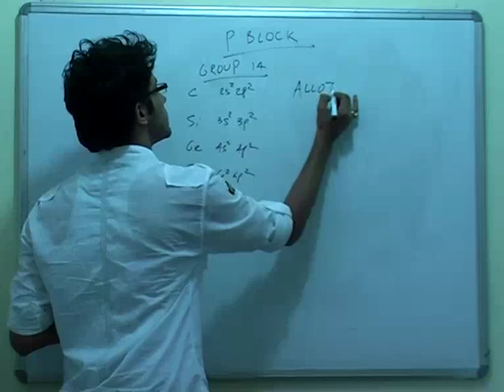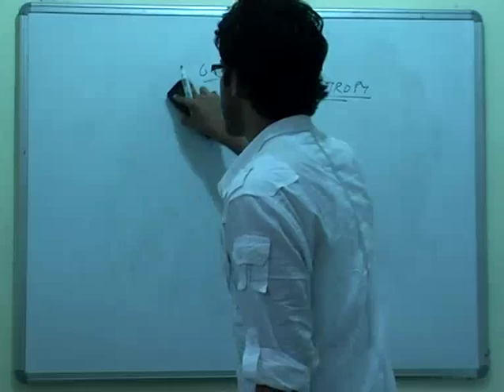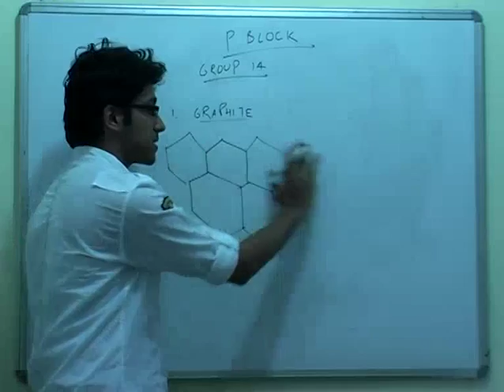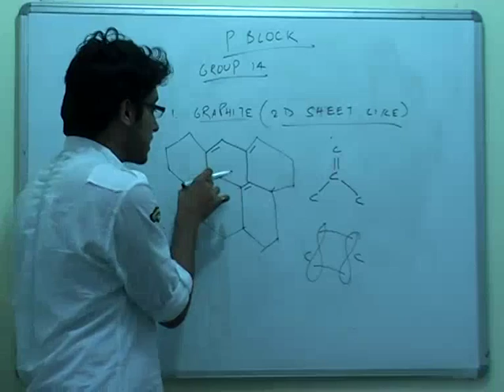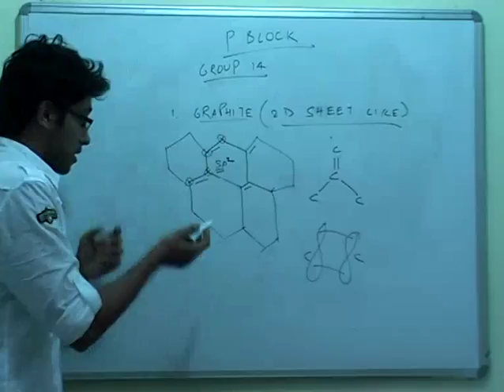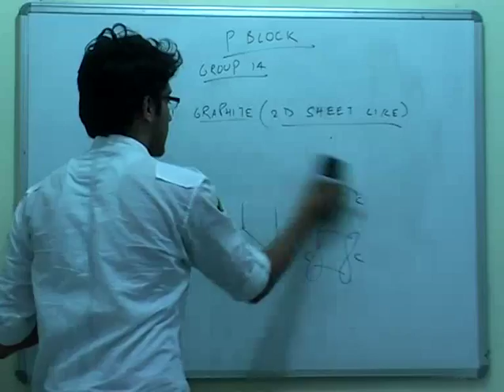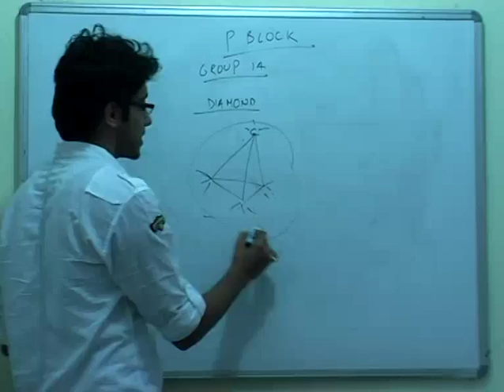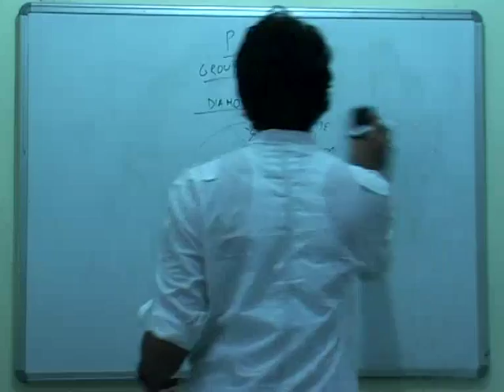P block group 14 - P Block Part-2